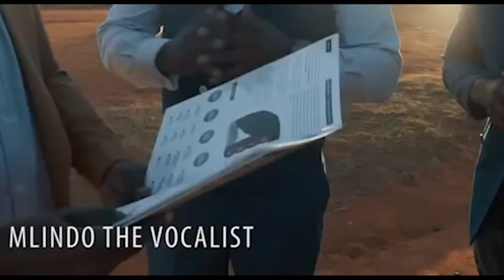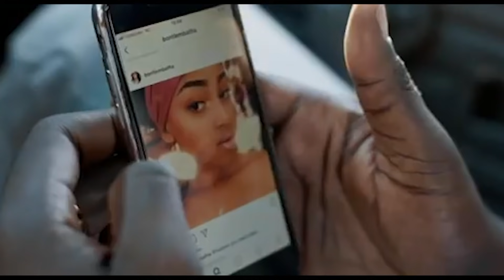Senzo ft Mlindo, Riky Rick - Awuphiki (Video)